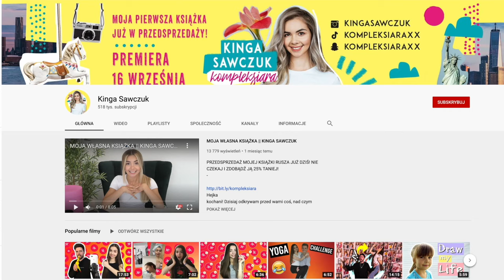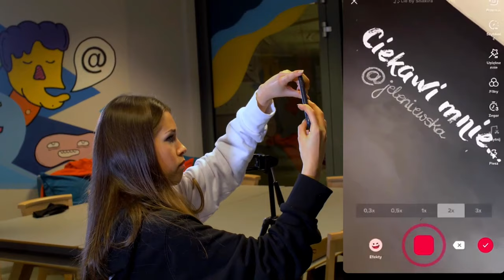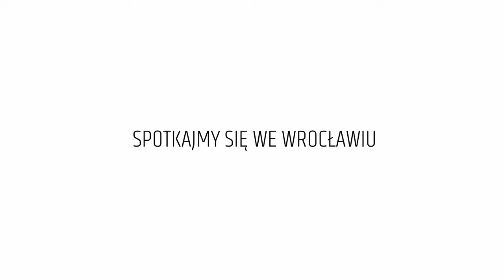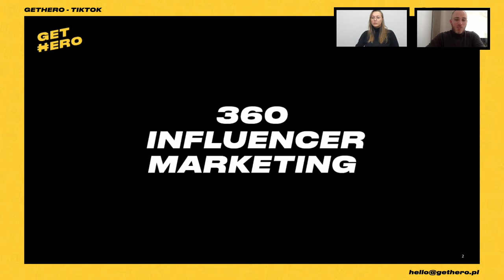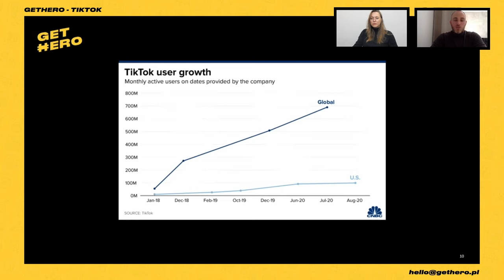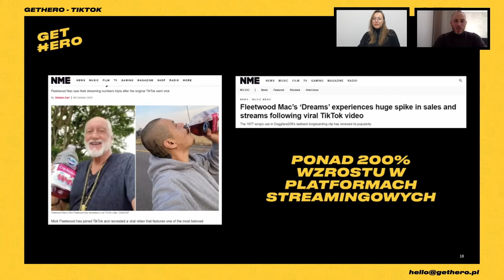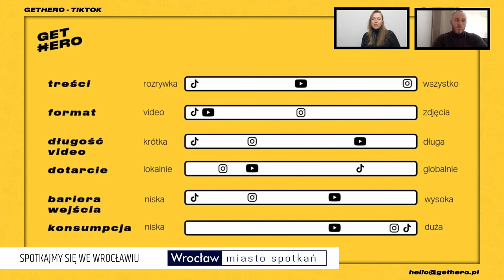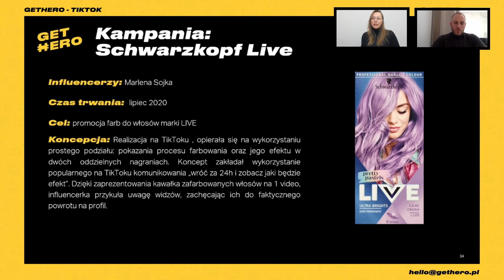Influencers LIVE Wrocław - TikTok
Prelegenci:
00:00 - Kinga Sawczuk i Piotr Kostecki - wywiad
44:35 - Maria Jeleniewska - warsztat TikTok

01:06:00 - Panel:
             Maria Jeleniewska
             Lena Moonlight
             Ewa Zawada
Prowadzący Maciej Mazurek

02:05:47 - Magdalena Wysocka i Marek Myślicki - Czy TikTok zmieni świat?

UWAGA: Napisz w komentarzu, która z prelekcji spodobała Ci się najbardziej oraz kogo z prelegentów chciałbyś/chciałabyś posłuchać podczas następnej edycji Influencers LIVE Wrocław?

Do 15 listopada udostępnij materiały lub poinformuj o nich swoich odbiorców wraz z hasztagiem ILWroclaw oraz zawołaj @InfluencersLIVEWrocław. Dla 12 osób, które polecą nasze prelekcje w najciekawszy sposób mamy przygotowane gadżety od Miasta Wrocławia.

5 osób, które będą najaktywniejsze lub uzyskają największy zasięg swojego polecenia otrzyma MI BAND 5 OPASKA SPORTOWA SMART oraz abonament w Brand24 Premium na 6 miesięcy (wartość 1800 zł), a dla osoby, która zajmie pierwsze miejsce przygotowaliśmy coś specjalnego: aparat FUJIFILM INSTAX Mini oraz możliwość wystąpienia podczas Influencers LIVE Wrocław 2021!

Zwycięzcy będą wybrani na podstawie wyników z Brand24 (najlepszy monitoring internetu)